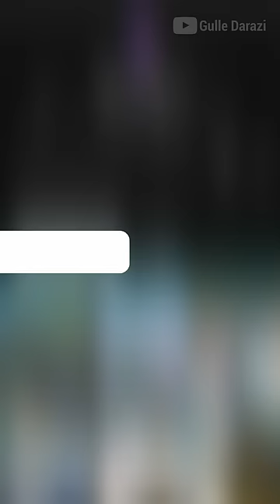Highly Modification Car In INDIA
Description:-